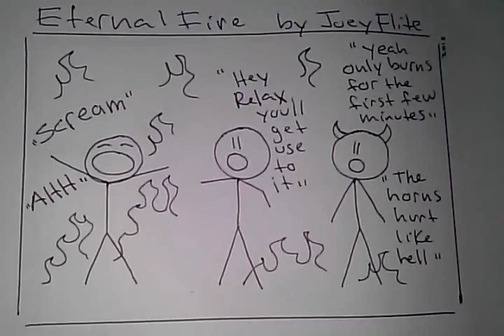Funny Comic- Eternal fire